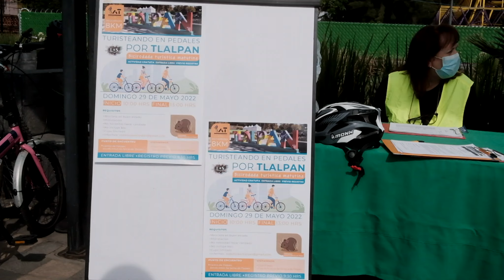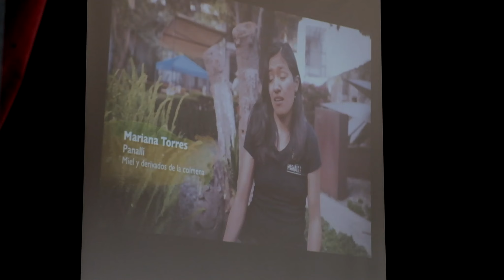Turisteando en pedales por Tlalpan 2022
Con esta actividad se promueve la movilidad sostenible vinculándonla con la economía circular para sensibilizar sobre el cuidado del medio ambiente.
Con esta iniciativa se logra concientizar a las personas para que implementen en sus vidas la reutilización y el cuidado del medio ambiente.